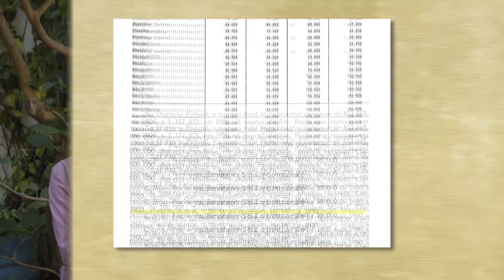SÃO PAULO: TRADIÇÃO X MODERNIDADE | JOSÉ DE NICOLA E LUCAS DE NICOLA (SEMANA DE 22)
SEMANA DE 22: ANTES DO COMEÇO, DEPOIS DO FIM

Nenhum movimento artístico-cultural no Brasil teve uma repercussão tão polêmica e duradoura quanto a Semana de Arte Moderna, que ocorreu no Theatro Municipal de São Paulo em fevereiro de 1922.

Atacada pela crítica conservadora, a Semana subverteu os padrões artísticos e literários da época e virou um marco importante de nossa história.

Os autores percorrem os acontecimentos e bastidores da Semana de 22 de maneira ampla e garantem: o grito modernista segue ecoando pelos salões e influenciando nossas artes, nossa cultura e nosso pensamento até hoje.